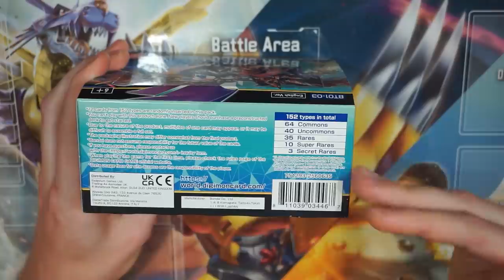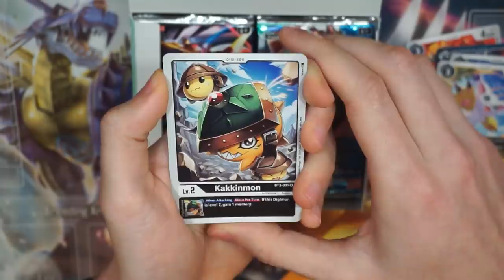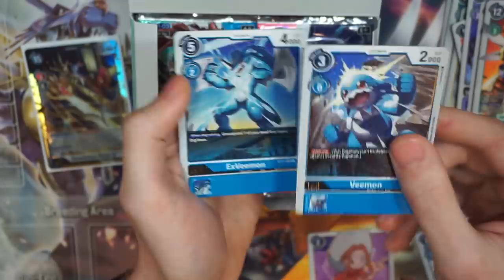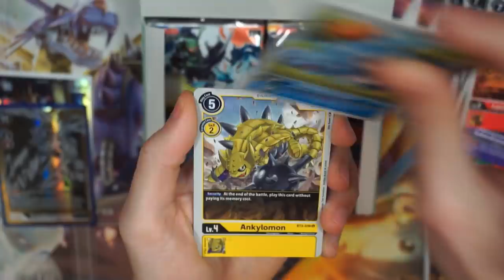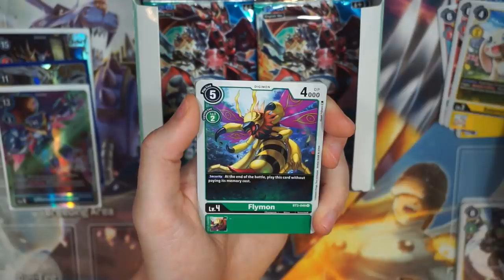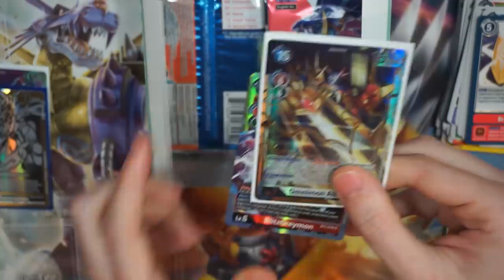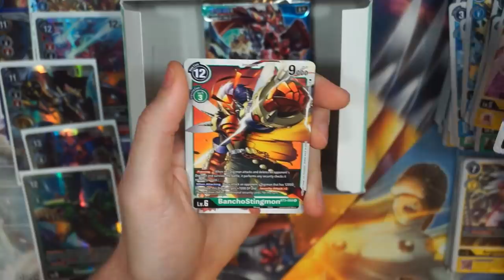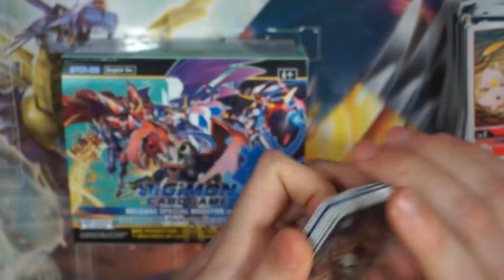Opening a NEW Digimon Card Game Booster Box! | Ver. 1.5